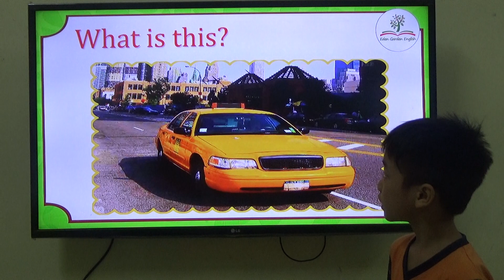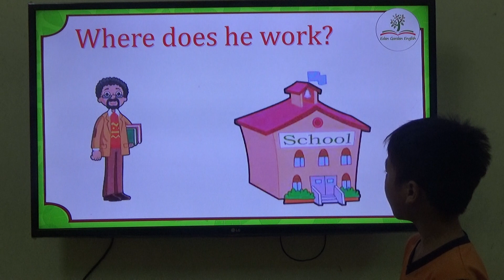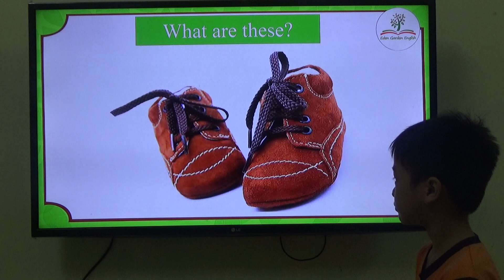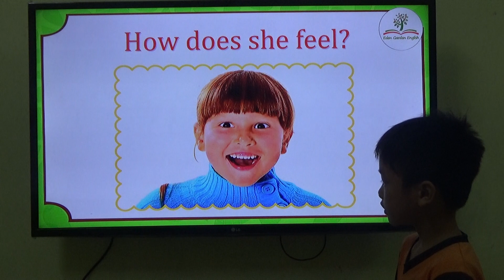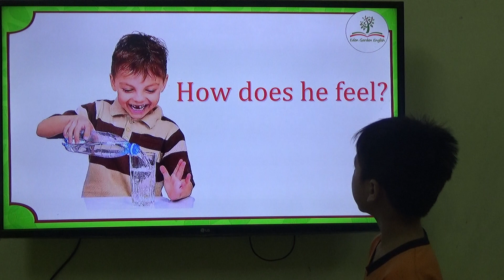K167 - ĐÌNH NAM - TEST 2